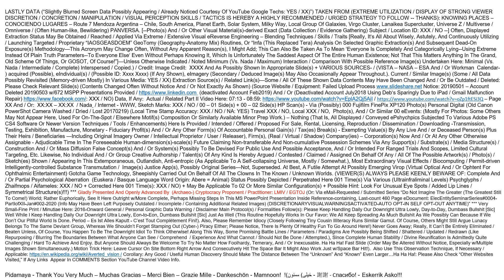V184YOUTUBE Route7ArgChi Aconcagua eIndividuals Main002 20200119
Part Deux / Self-explanatory